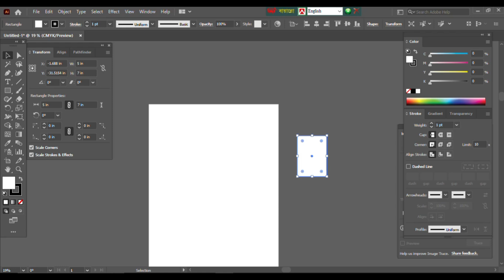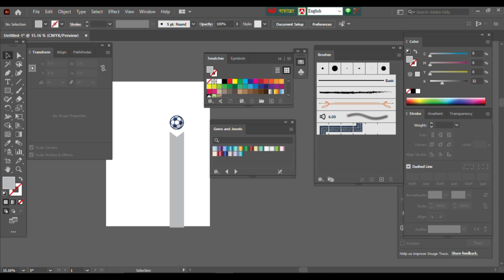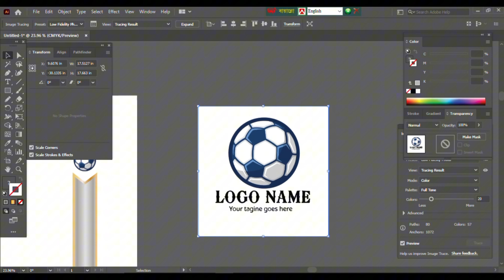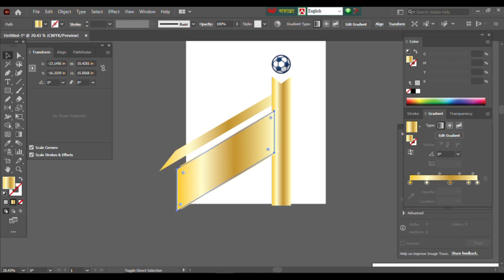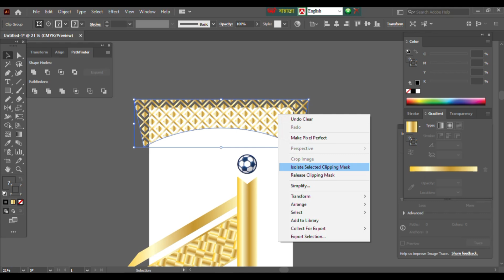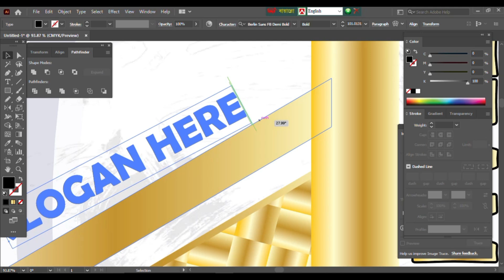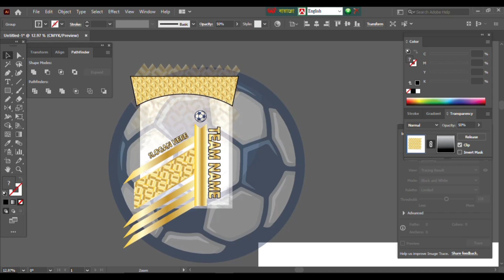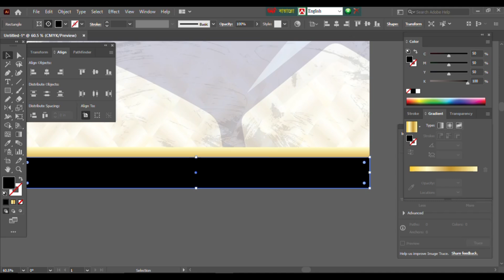New!! UNIQUE Football Jersey Design Tutorial || @LOOKMANCREATION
how  to design a Jersey in illustrator.

যেকোনো ধরনের জার্সি ডিজাইন কিনতে এখনই আমাদের হোয়াটসঅ্যাপে যোগাযোগ করুন

keyword 1 : How to Design a Jersey
keyword 2 : T-20 World cup jersey design
keyword 3 : how to design a product